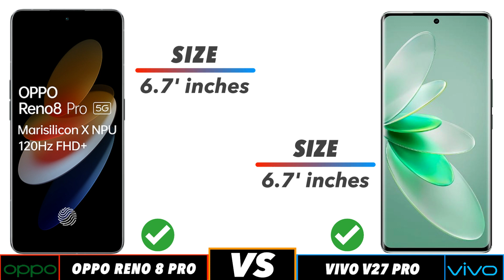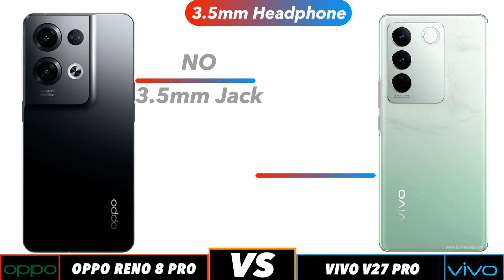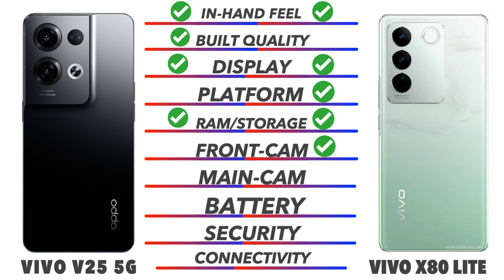Oppo Reno 8 Pro Vs Vivo V27 Pro - Best Phone ?🔥🔥🔥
In this video we going to compare Oppo Reno 8 Pro Vs Vivo V27 Pro Specifications, and find out which is best. Oppo Reno 8 Pro Vs Vivo V27 Pro 🔴 Subscribe for more Latest Smartphone Comparison videos just like this Oppo Reno 8 Pro Vs Vivo V27 Pro comparison is fully based on the Specification between the result Poco X5 Pro 5G Vs Redmi K50ivary in the real time usage, watch complete video to find out which area where the both phones Oppo Reno 8 Pro Vs Vivo V27 Pro did well and see which phone is best for you to Buy.Techcollar Oppo Reno 8 Pro Vs Vivo V27 Pro Oppo Reno 8 Pro Vs Vivo V27 Pro specification to Comparison and find which is better in terms of Camera test and Speed test in an explanation way of approach.

Timecodes
0:00 - intro
0:19 - Built Quality
0:36 - Display
1:14 - Platform
1:38 - Ram & Storage
2:00 - Front Camera
2:10 - Main Camera
2:46 - Battery
3:00 - Security
3:18 - Connectivity
4:00 - Price
4:08 - Final Results

In this Video we compared Opponents Oppo Reno 8 Pro Vs Vivo V27 Pro specification comparison

Oppo Reno 8 Pro Vs Vivo V27 Pro in hand feel
Oppo Reno 8 Pro Vs Vivo V27 Pro Display
Oppo Reno 8 Pro Vs Vivo V27 Pro Processor
Oppo Reno 8 Pro Vs Vivo V27 Pro Ram
Oppo Reno 8 Pro Vs Vivo V27 Pro Storage
Oppo Reno 8 Pro Vs Vivo V27 Pro Price in India
Oppo Reno 8 Pro Vs Vivo V27 Pro Pros and cons
Oppo Reno 8 Pro Vs Vivo V27 Pro speed test
Oppo Reno 8 Pro Vs Vivo V27 Pro camera test
Oppo Reno 8 Pro Vs Vivo V27 Pro comparison

SOCIAL

SOCIAL